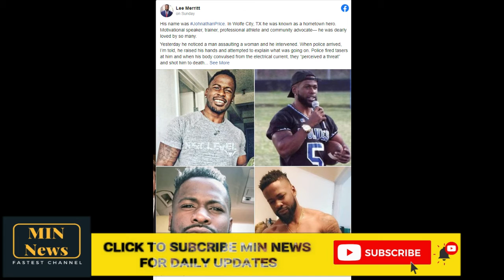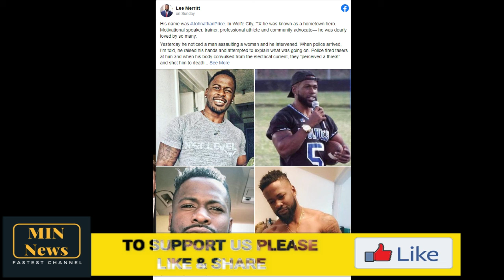NYPD arrests 24 ‘spoiled brats’ during Jonathan Price protest, Commissioner Shea says